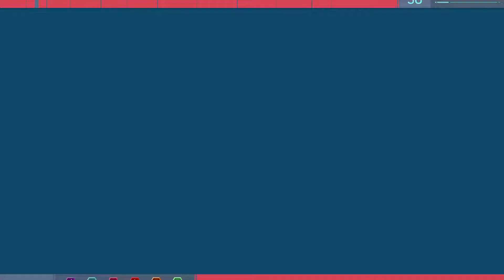Marvel's Spider-Man: Silver Lining Walkthrough Part 5: Getting Deep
Video includes walkthrough gameplay of Marvel's Spider-Man: Silver Lining (DLC) walkthrough. Platform: PS4 Pro. HDR 4K gameplay. No commentary.